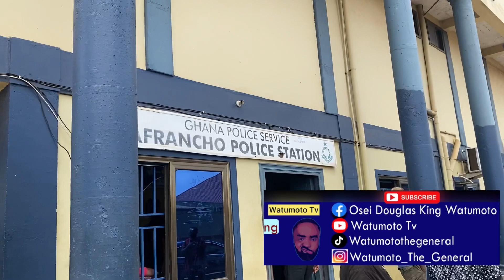OTUMFO3 AKUNAFO3 HENE CLASAH WITH AFRANCHO KYIDOM HENE OVER LAND - WATUMOTO